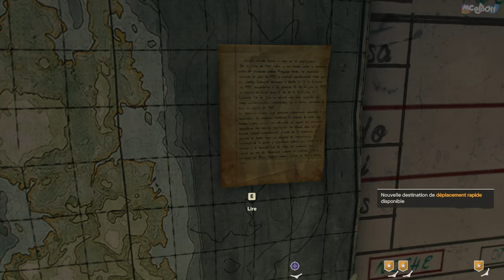FAR CRY 6 : Let's play FR | TOUS ENSEMBLE ! - #34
Un bonheur de retrouver un peu de cohésion dans une résistance fracturée !